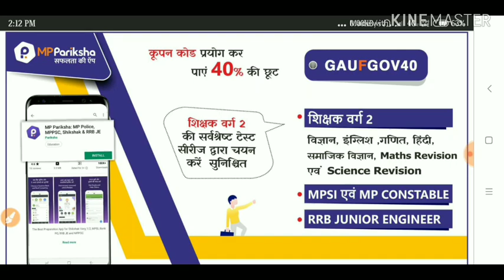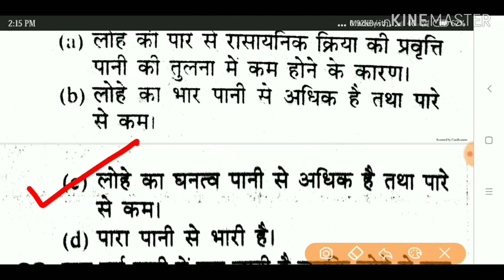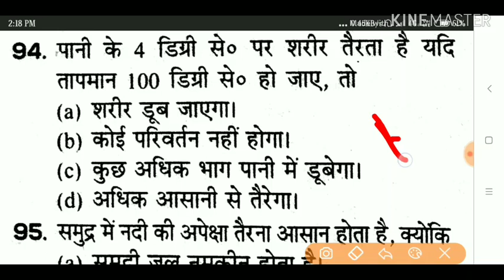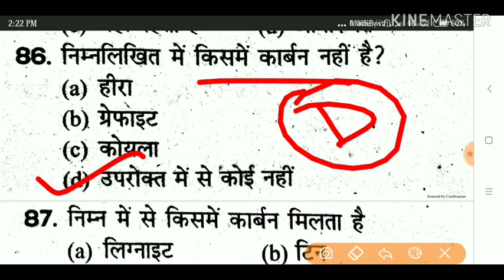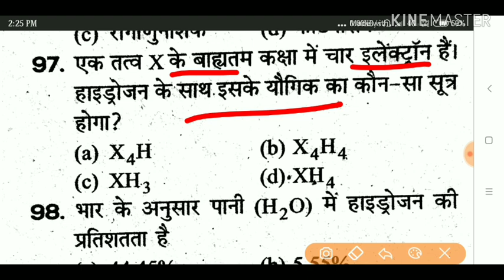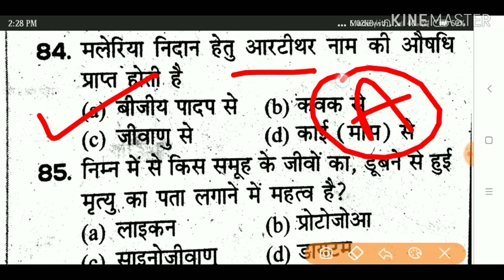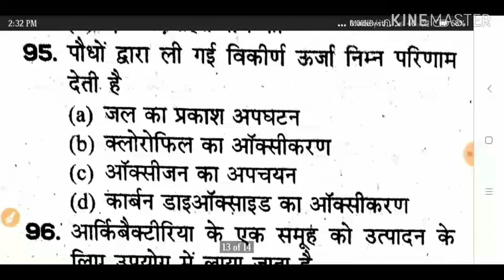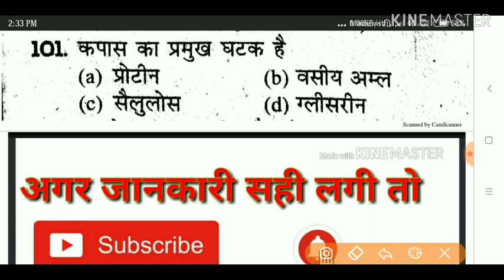शिक्षक वर्ग 2 || science 60 प्रश्न Mix Questions || Fast practice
Unacademy link profile 👇👇
MP Pariksha मध्य प्रदेश में आयोजित समस्त शासकीय परीक्षाओं जैसे – शिक्षक वर्ग 1, शिक्षक वर्ग 2 (संविदा शिक्षक), MPPSC, मध्य प्रदेश पुलिस कॉन्स्टेबल, सब इंस्पेक्टर, बैंक PO, RRB जूनियर इंजीनियर , जेल प्रहरी, सब इंस्पेक्टर एवं कांस्टेबल, की तैयारी की सर्वश्रेष्ठ ऐप है | यह एप आपको सभी परीक्षाओं की उच्च गुणवत्ता वाली टेस्ट सीरीज द्वारा ऑनलाइन परीक्षाओं की तैयारी कराती है जिससे आप ऑनलाइन परीक्षाओं में निपुण हो जाते है एवं आपके परिणाम में सुधार होता है और आपके चयन की संभावनाएं बढ़ जाती हैं | हमारे कूपन कोड की मदद से व्यापम की टेस्ट सीरीज खरीदने पर आपको 50 प्रतिशत की छूट मिलेगी - कूपन कोड – GAUFGOV50